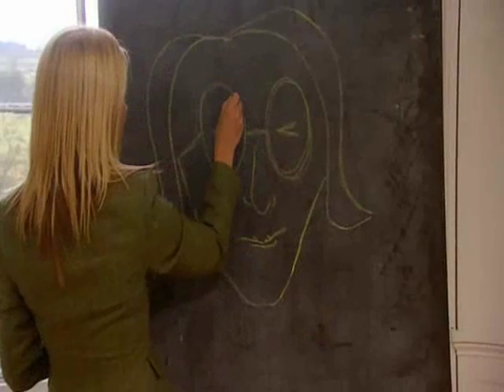TV Heaven, Telly Hell - Ronni Ancona (1 of 3)